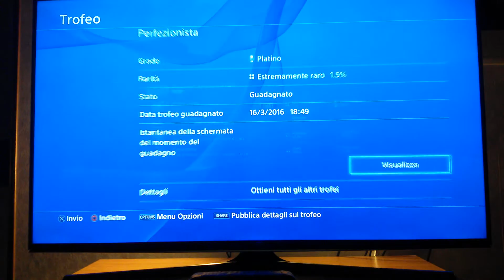Tearaway avventure di carta PS4 platino!!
16.3.16...mese nuovo platino nuovo..tra l'altro i trofei sono qausi tutti ESTREMAMENTE RARI. forse perchè portare la talpa in ogni luogo è davvero ostico.